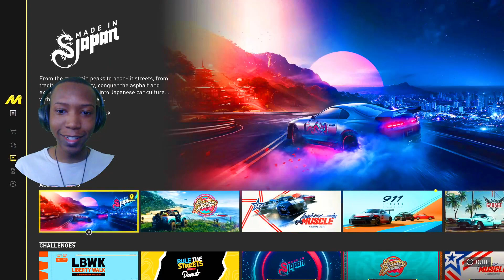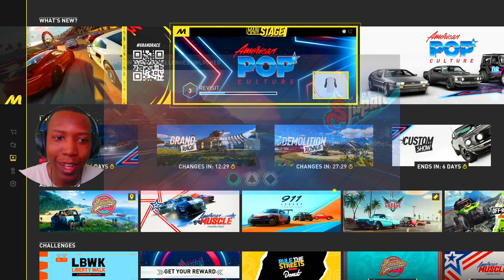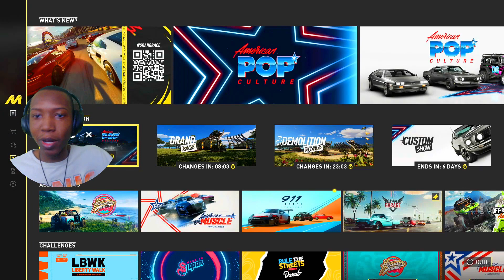THE MADE IN JAPAN PLAYLIST!! The Crew Motorfest Gameplay Part 3 Going JDM Cars That TOYOTA SUPRA!!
today we're playing the crew Motorfest part number 3 doing the next playlist the made in Japan well that was one playlist I did but I had enough time to do another I could have done Vantage garage next man next time I'm going to do both playlist so I can get through the game faster but anyways it's fine I got to see custom JDM Cars in there it was really awesome and Toyota Supra really nice all right let's get started.